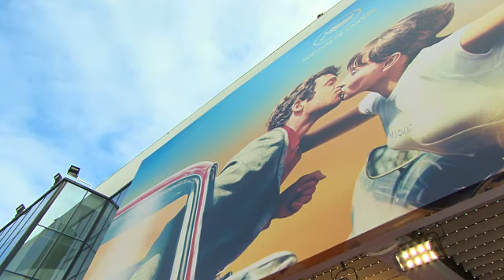EVENT CAPSULE CLEAN - 'Pope Francis - A Man Of His Word' Red Carpet Arrivals - The 71st Annual Canne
EVENT CAPSULE CLEAN - 'Pope Francis - A Man Of His Word' Red Carpet Arrivals - The 71st Annual Cannes Film Festival at Grand Theatre Lumiere on May 13, 2018 in Cannes, France.

Featuring:
    Christopher Nolan
    Jane Fonda
    Araya Hargate
    Diane Kruger
    Wim Wenders
    Carla Bruni
    Izabel Goulart
    Marion Cotillard
    Alban Lenoir
    Mathieu Amalric
    Marina Fois
    Guillaume Canet
    Benoit Poelvoorde
    Leila Bekhti
    Gilles Lellouche
    Melanie Doutey
    Philippe Katerine